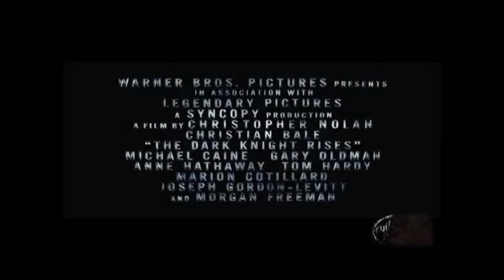O Cavaleiro das Trevas Ressurge Trailer 3 ( Batman Animated Series Dublado BR )